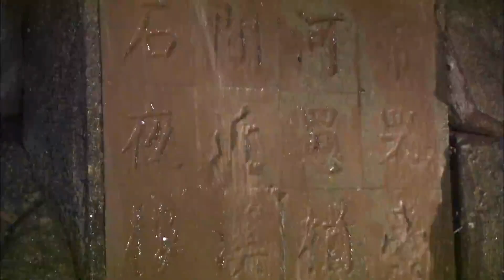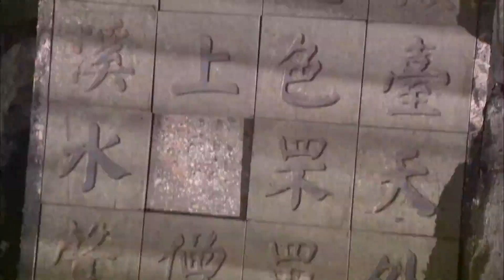日本武士想偷走中國寶藏，不料行踪早已被游击队發現！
wjd 29